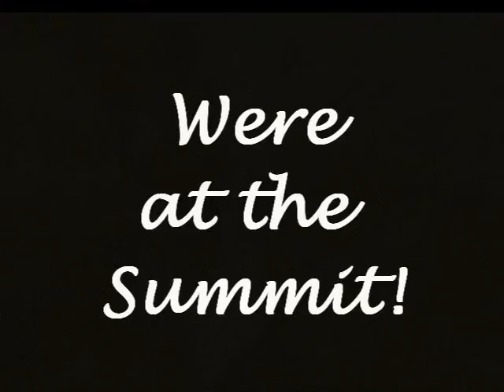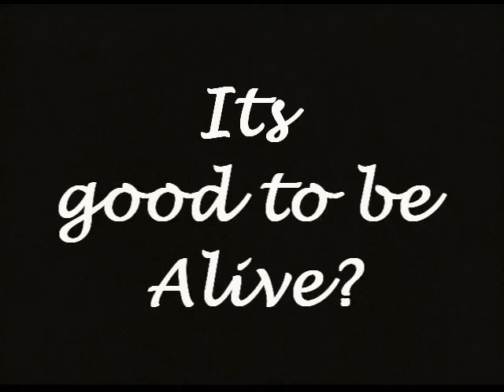Gina and Becky's Journey to Mammoth Mountain.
Becky and Gina find a Delorean and go back to about 1920. Steal a couple cameras, return to the present and take them on a trip to Mammoth Mountain.